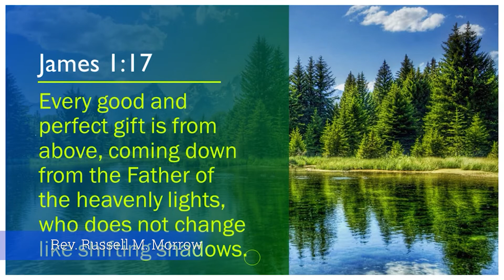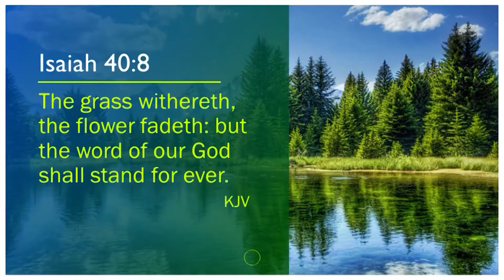2021 05 02 Our Constant God